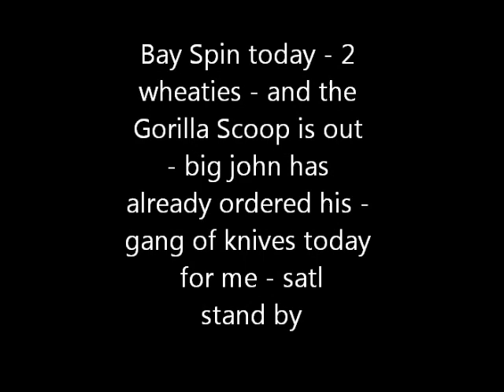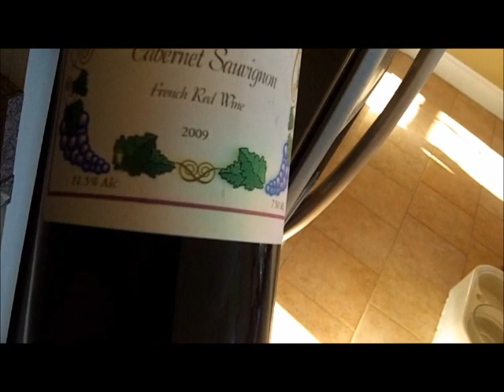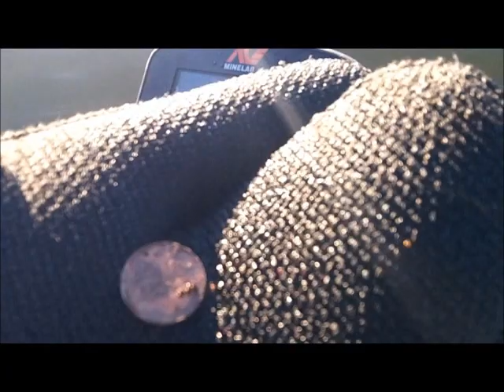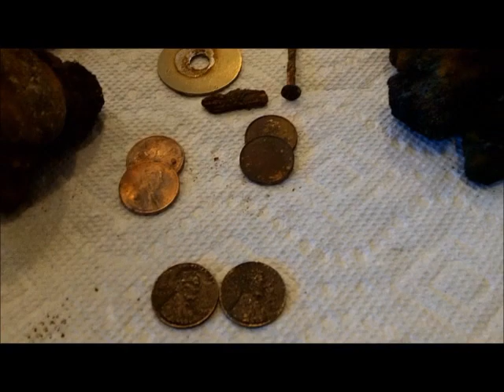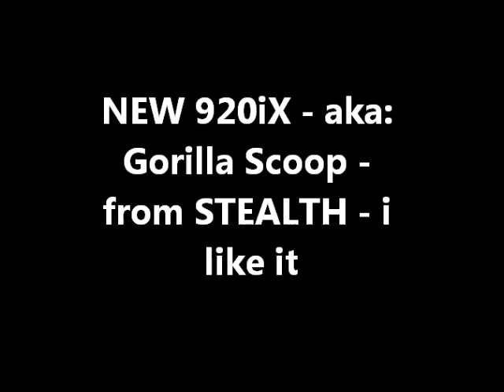DEC 26TH - Bay Spin - the Gorilla Scoop is loose with a link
Well lets start out by saying the new scoop is still in-transit .  I can say now from MI. and that it is from Chuck.  Aka:  STEALTH SCOOPS or AKA:  Sun Spot Tooling in Warren, MI..

When it gets here, I will do a comparison video and give you some highlights on the pluses to this fine beach hunting scoop. – below is from webpage and the link also.
2015 STEALTH 920iX X-treme
Ordering Code : S2

Size : 5” high by 9” wide and 13 1/2” long.

Price: $215 all 1/2” holes

Weight including hardware but without handle is about 2.9 pounds

Options:

Hybrid (mostly ¼” holes in the back) add $10

I/4” OD tubing supports (more rigid yet slightly lighter) instead of the standard 3/16” solid bar: Add $10

We have only built a few of this new model – Limited supply. We are only selling to the 5-6 day a week gorillas.

Handle recommendation: S25, S25-54 or our Travel Handle S50
Bunch of knives today – wow – I like it

.1) New 8" T-rex S/S scoop.
Stealth scoops by Sunspot Tooling in Mi.